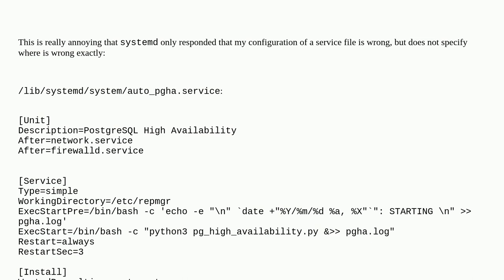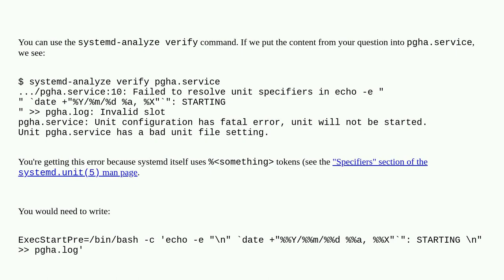How can I find the exact cause of systemd service unable to start (service has a bad unit file se...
How can I find the exact cause of systemd service unable to start (service has a bad unit file setting)?

A special thanks goes out to the awesome community

  systemd-service systemd